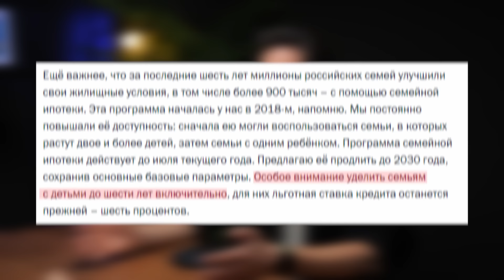Россиян загнали в ДЕНЕЖНЫЙ ГОЛОД // Мир ждет БОЛЬШОЕ потрясение // Михаил Делягин // Недвижимость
Мир ждет большое потрясение!

Михаил Геннадьевич Деля́гин — российский государственный деятель, экономист, политик и публицист, ведущий ряда теле- и радиопрограмм. Депутат Государственной думы Федерального собрания Российской Федерации VIII созыва.

В выпуске мы обсудили:

- Инвестиции на первичном рынке
- Экономика России и инфляция
- Вторичный рынок недвижимости
- Снижение ставки ЦБ
- Цифровизация
- Что произойдет в мире в ближайшее время

Также Михаил поделится куда инвестирует лично и даст ценные советы для каждого зрителя.

Подобных форматов разговора на канале еще не было, крайне рекомендую к просмотру.

О КАНАЛЕ: Привет, меня зовут Зубик Виктор. Я предприниматель, резидент Сколково и владелец компании Smarent, в управлении которой находится 250+ жилых объектов.

▪ Старты продаж, обзоры ЖК, интервью с участниками рынка, застройщиками и реальные кейсы инвесторов в недвижимость. По воскресеньям

▪ Стрим — стратегия инвестора, обсуждаем в онлайн-режиме важные события и острые темы, ответы на вопросы, живое общение. По воскресеньям, в 21:00

0:00 - В этом выпуске
1:02 - Вступление
1:57 - Правильно ли сдерживание ставки ЦБ?
7:18 - Чем вызвана инфляция?
18:28 - Инвестиции на первичном рынке
31:30 - Истории со вторички
40:41 - Снижение ставки ЦБ
51:47 - Рынок аренды
58:21 - Цифровизация
1:05:56 - Комфорт
1:07:24 - Куда инвестирует Михаил Делягин?
1:14:31 - Что-то произойдет в мире?
1:17:41 - Совет подписчикам
1:20:24 - Заключение